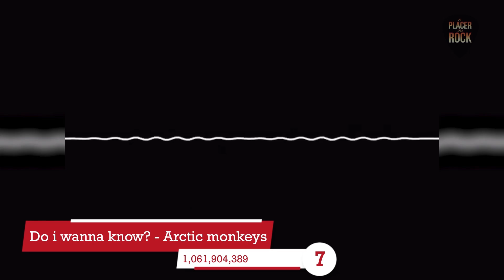¡TOP CANCIONES de ROCK mas ESUCHADAS en YOUTUBE!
Amigos Rockeros, En este video te traemos las canciones de rock mas escuchadas en Youtube.